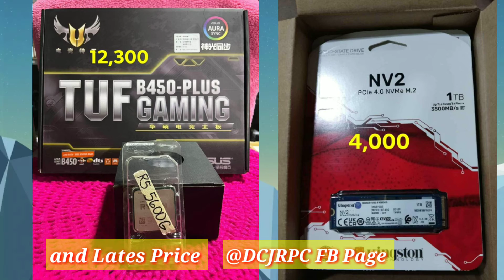update price, RYZEN 5 5600G,B550-B450, SSD NV2 RTX 3060,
SHOPPEE
LPB VLAN HUAWEI 5V5 2.4ghz and 5ghz
SHOPPEE
best price of pisowifi kit   vendo   machine
SHOPPEE
DIY kit With licensed LPB / PISOFI KIT
SHOPPEE
best price of pc parts  SSD HDD RAM 8GB DDR4 DDR3
SHOPPEE
wholesale  price of outdoor  antina  pisowifi,
LAZADA
best price  of  Computer  parts  accessories,
LAZADA
best price of gaming router device with management router,
SHOPPEE
best price of  computer set bundle pisowifi parts accessories